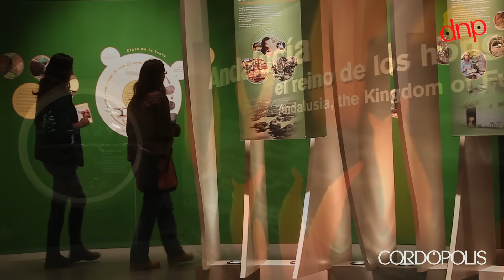Priego de Córdoba, la reserva del reino de las setas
En la aldea prieguense de Zagrilla Baja se encuentra el único jardín micológico de Europa. Bautizado como La Trufa, allí conservan las variedades de setas y hongos de los distintos ecosistemas andaluces, además de dar a conocer la historia, funciones y características de este peculiar reino valorado tanto en la cocina como en el medioambiente o el turismo